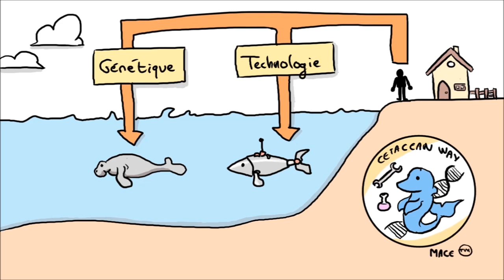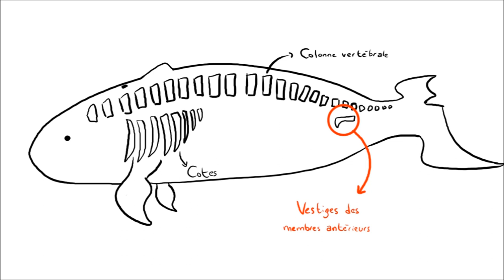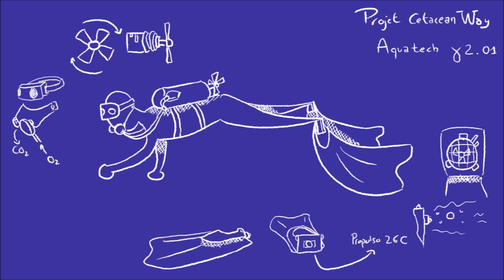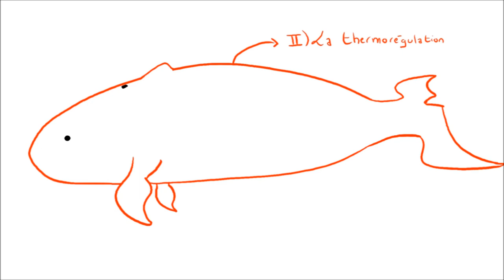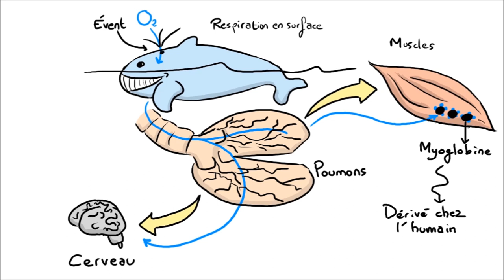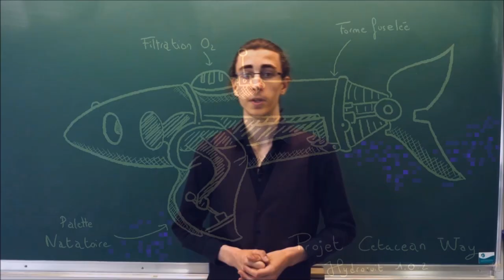Cetacean Way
Le professeur Sallard vous propose une vidéo d'introduction au programme scientifique "Cetacean Way" dont la vocation est de s'inspirer des cétacés pour que l'humanité puisse coloniser les océans.
Un programme scientifique créé par Megan Toulzac, Arnaud Sallard, Celia Tamazouzt et Ebru Korkmaz
Pour en savoir plus sur les mammifères retournés vivre dans le milieu aquatique
Captation : Patrick Bouiges/Fabien Loire
Montage : Patrick Bouiges/Fabien Loire/Murielle Cauchies